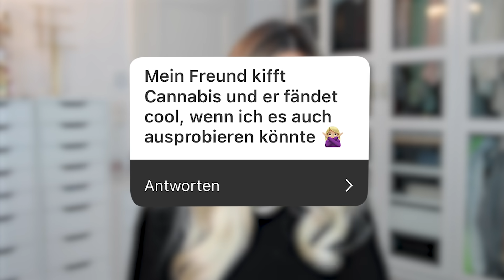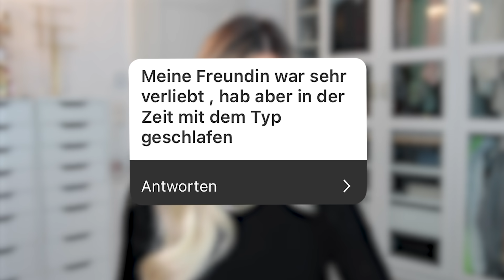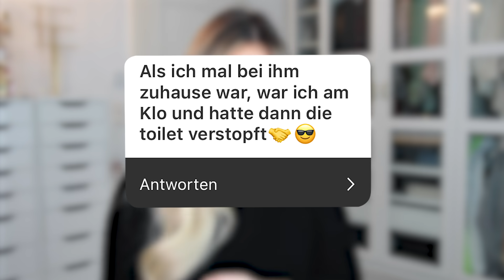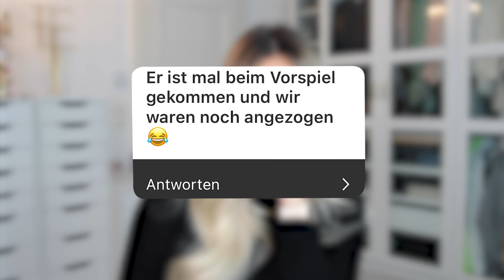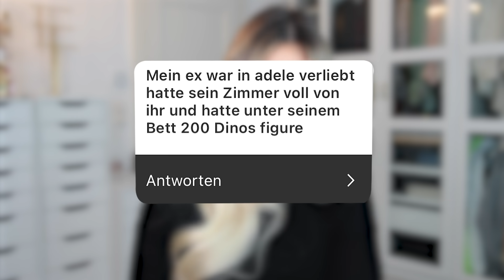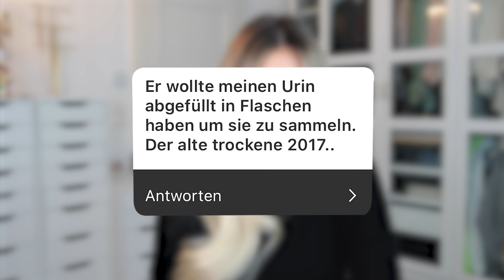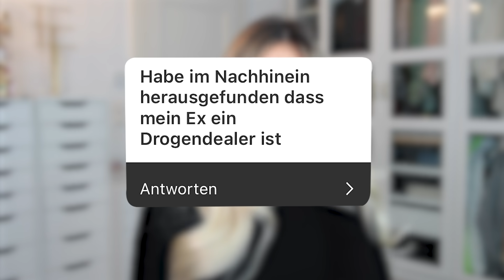Mein Ex war Drogendealer ... Eure & Meine Beichten 😳 - LET THE GOSSIP BEEGIN | Dagi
Was geht abbb 🖤

Ich habe euch auf Instagram gefragt, was eure Beichten aus euren Beziehungen sind ... natürlich alles anonym, aber was da alles gebeichtet wurde ... 🤯

Schneide-programm : Premiere Pro CS6